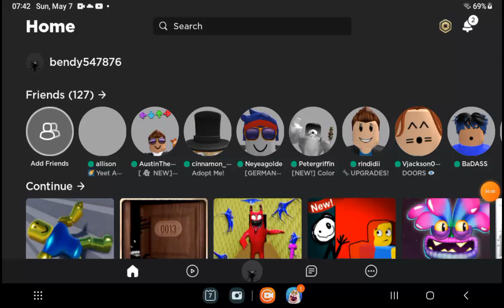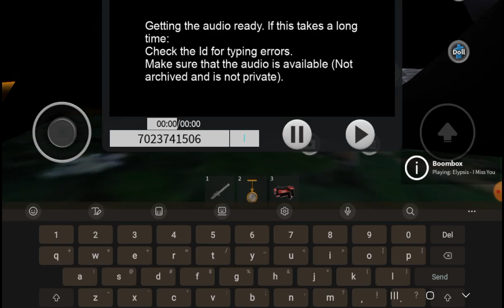really good to be quiet